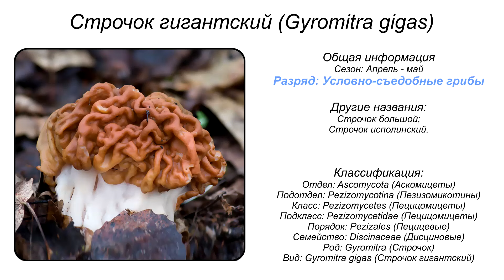Строчок гигантский (Gyromitra gigas)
Систематика:
• Отдел: Ascomycota (Аскомицеты)
• Подотдел: Pezizomycotina (Пезизомикотины)
• Класс: Pezizomycetes (Пецицомицеты)
• Подкласс: Pezizomycetidae (Пецицомицеты)
• Порядок: Pezizales (Пецицевые)
• Семейство: Discinaceae (Дисциновые)
• Род: Gyromitra (Строчок)
• Вид: Gyromitra gigas (Строчок гигантский)
Синонимы:
• Строчок большой
• Строчок исполинский

Строчок гигантский (лат. Gyromitra gigas) — вид сумчатых грибов рода Строчки (Gyromitra), который часто путают со съедобными сморчками (Morchella spp.). В сыром виде все строчки смертельно ядовиты, хоть и есть мнение, что строчки гигантские менее ядовиты, чем остальные виды рода Строчков. Распространено мнение, что строчки можно употреблять в пищу после кулинарной обработки, однако гиромитрин не разрушается полностью даже при длительном отваривании, поэтому во многих странах строчки относят к безусловно ядовитым грибам. В США известен как снежный сморчок (англ. snow morel), снежный ложный сморчок (англ. snow false morel), мозг телёнка (англ. calf brain) и бычий нос (англ. bull nose).
Шляпка строчка гигантского:
Бесформенная, волнисто-складчатая, приросшая к ножке, в молодости — шоколадно—коричневого цвета, затем, по мере созревания спор, постепенно перекрашивается в цвет охры. Ширина шляпки — 7- 12 см, хотя нередко встречаются и совершенно гигантские экземпляры с размахом шляпки до 30 см.
Ножка строчка гигантского:
Короткая, высотой 3-6 см, белая, полая, широкая. За шляпкой ее часто не видно.
Распространение:
Строчок гигантский растет с середины апреля до середины или конца мая в березовых лесах или лесах с примесью березы. Предпочитает песчанную почву, в хорошие годы и в хороших местах встречается большими группами.
Сходные виды:

Строчок обыкновенный (Gyromitra esculenta)
 растет в сосновых лесах, размер его меньше, а цвет — темнее. Относится к ядовитым грибам, при сборе строчка Гигантского следует быть осторожным

Строчок пучковый (Gyromitra fastigiata)
 Растёт в лиственных лесах, весной. От Строчка Гигантского отличается формой шляпки: она не округлая, а с несколькими загнутыми вверх острыми вершинами.
Съедобность:
Непонятна. Во всей западной литературе строчки ославлены особо ядовитыми: пробегающие мимо беззащитные зайчики падают замертво, не в силах противостоять ядовитым испарениям строчка. Среди наших авторов единства нет. Но все более или менее сходятся на том, что строчок гигантский относительно менее ядовит, чем обыкновенный (Gyromitra esculenta). Конечный же потребитель всё для себя давно решил: на рынках строчки гигантские и обыкновенные продают под видом сморчков.
Замечания
Со строчком и сморчком меня изначально мало что связывало. А как увидел, так и неинтересно стало. Какой-то ненастоящий гриб. Иллюзорный. И ядовитость у него какая-то мнимая. Гельвелловой кислоты, которой издательство «Просвещение» пугало несколько поколений наших грибников, больше нет. Ищут какой-то другой яд, находят и опровергают найденное. Несерьезно как-то.
Впрочем, по весне ценен каждый гриб. А значит, каждый новый экземпляр способен вызвать хоть какие-то, но эмоции. Так, долгие и продолжительные поиски в первых числах мая 2002 года привели к нахождению трех экземпляров строчка гигантского. Точки нахождения, равноудаленные друг от друга, являлись вершинами треугольника со стороной около двух километров. Это к вопросу о кучности. Следующие годы прошли, можно сказать, впустую: лишь весной 2005 удалось обнаружить один аккуратненький экземпляр Gyromitra gigas на лесной дороге, совсем рядом с муравейником.